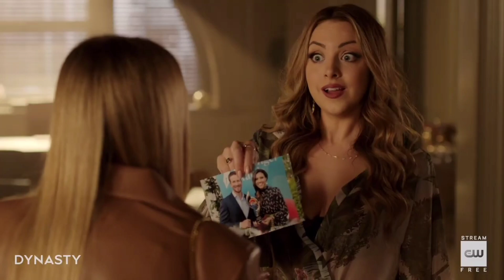Dynasty 4x22 | Fallón discovers that Eva wants to destroy her | Dynasty Season 4 Episode 22 Finale